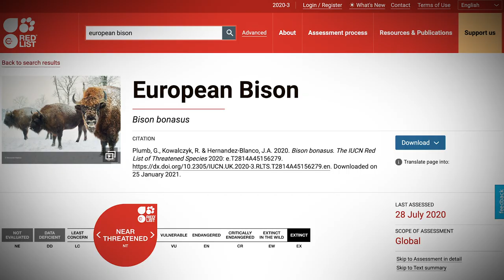Return of the European Bison - Rewilding Legend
The European bison is a living legend - bison facts and rewilding europe

The European bison is the largest terrestrial mammals in Europe; the weight of adult males ranges from 530–840 kg in the wild. Females are generally smaller.

The European bison once roamed across europe, but disappeared from the wild in the twentieth century.

A group of conservationists then decided to save the species from extinction. So, ongoing conservation efforts mean the European bison recently moved from Vulnerable to Near Threatened on the IUCN Red List of Threatened Species. Today, thanks to various reintroduction programmes, there are around 8500 European bison, of which about 6200 live free in the wild.

The average group size is 20 individuals and usually lead by a dominant female. These groups split by mid spring as adult bulls become solitary or form small groups. They then join  the herd between August and October - the rutting season. They become sexually active at the age of three. The gestation period is eight to nine months and most calves are born in May or June. Calves weigh 25 to 30 kg and will suckle for approximately one year.

The European bison consumes both grasses and more fibrous food. Bisons consume more than 200 different plant species, and also bark and branches. Bison avoid areas with overly wet conditions, lack of water, steep slopes, unfavourable grazing/browsing conditions, extended periods of snow and deep snow. They prefer to reside in deciduous or mixed forests.

In 2010, for the first time in centrl europe, several ancient cave paintings were discovered in Romania’s Coliboaia Cave - the cave is about 200 killometers from the southern carpathians rewilding area. Thet are said to date back between 23,000 and 35,000 years. Amazing.
These “black paintings”, illustarte different animals, including two wolly rhinoceroses, two bear heads, a feline, a horse and a bison.

The Bison plays a legendary role in many stories, they inspired people in many ways, to undertake acts of bravery for example. People have always been attracted by the greatness of bison and the richness of nature that follows them.

The presence of a stable population of bison contributes to the maintenance of a mosaic structure in the ecosystem. They help to maintain a half-wooded, half-open landscape. They graze excess vegetation from forest openings and meadows. This increases the vegetation, so a range of habitats are created for invertebrates, birds and small mammals. So Protecting the bison indirectly protects many other species. So, bison conservation, therefore, has wide-ranging ecological benefits for the entire environment.

Mega herbavores are of vital importance to biodiversity, and the bison is no exception. This along with its impressive appearance, makes the European bison an iconic species for nature conservation. The bison should be thriving across all of europe again, not just in stories from the past. Human-bison coexistence should be developed and we should cherish this animal and write stories about them now.

References

Source
The Wonderful Paleo Art of Heinrich Harder
Author
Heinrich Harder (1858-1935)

Source
Coliboaia cave
Author
Tommy from Arad